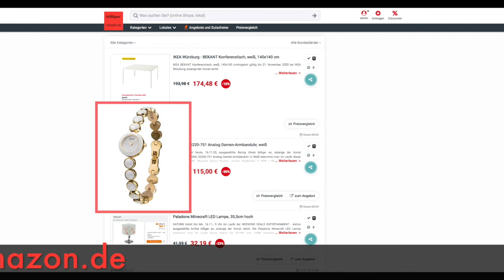Schnäppchen/Billiger des Tages 16.11.20 - BERING 33220-751 Analog Damen-Armbanduhr Weiß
Heute ist Schnäppchen/Billiger des Tages - BERING 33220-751 Analog Damen-Armbanduhr Weiß.